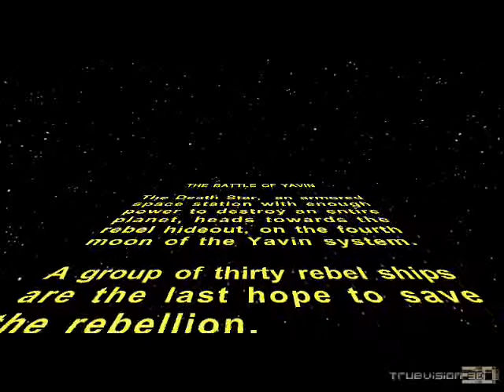Star Wars Battle of Yavin_01